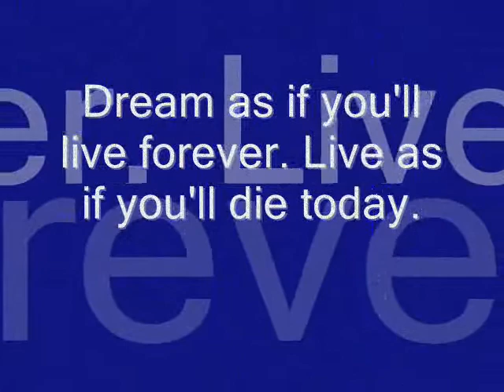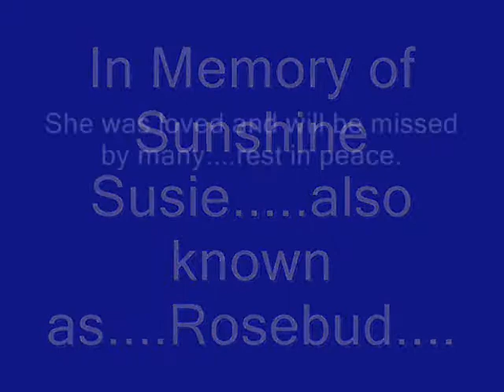Rosebud Tribute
I made this slide show in memory of Rosebud who recently "went home". She was much more than "just a horse" or "just a pony" to many people including me. She has been a blessing to all of us. Rest in peace, Rosebud.